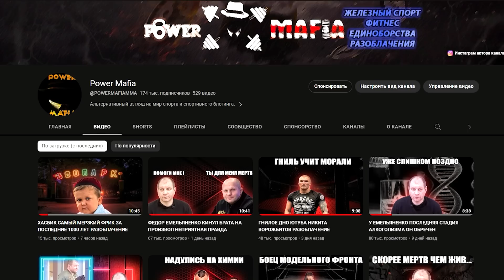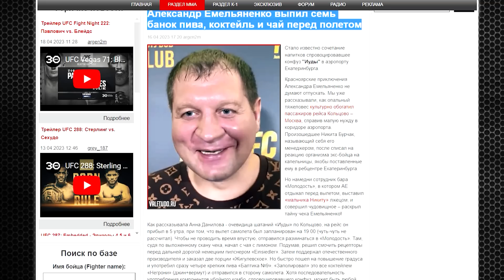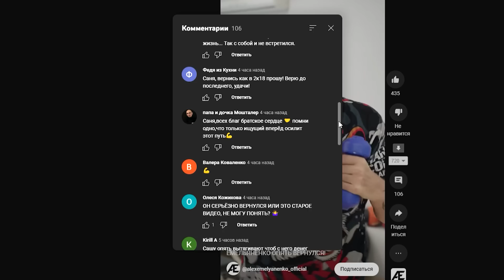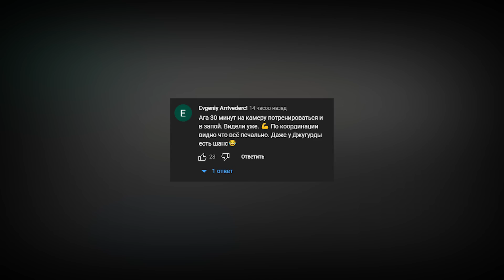ЕМЕЛЬЯНЕНКО ВЫШЕЛ ИЗ ЗАПОЯ С ТРУДОМ ДВИГАЕТЬСЯ ВЫГЛЯДИТ БОЛЕЗНЕННО